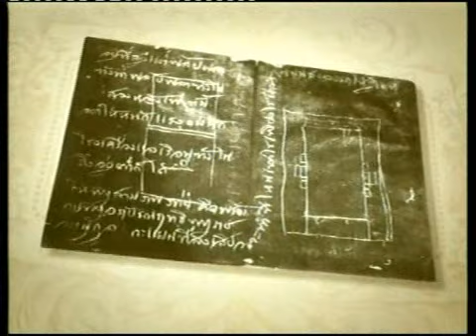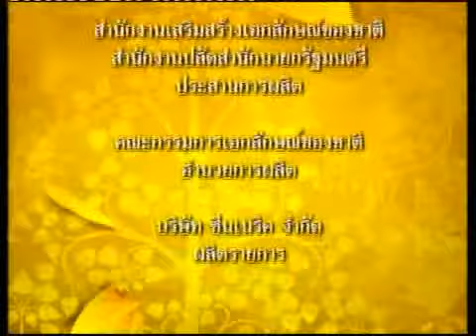พิพิธภัณฑสถานแห่งชาติ จันทรเกษม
พิพิธภัณฑสถาน แห่งชาติ จันทรเกษม เรียกอีกชื่อหนึ่งว่า วังจันทรเกษมหรือวังหน้า ตั้งอยู่ถนนอู่ทอง ริมแม่น้ำป่าสักมุมทิศตะวันออกเฉียงเหนือของเกาะเมืองใกล้ตลาดหัวรอ